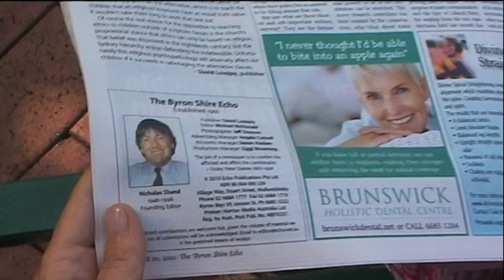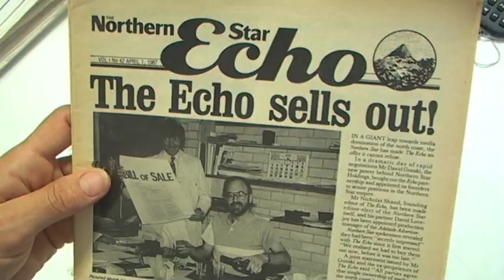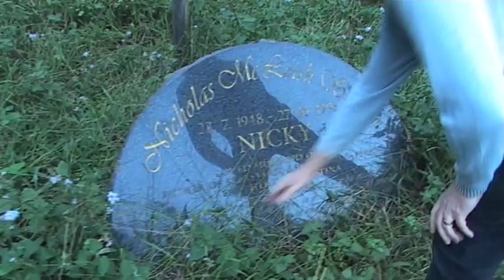The Echo Doco - Trailer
The Echo Doco - Born To Be Trouble
81 mins
The compelling story of the freethinkers who gave a unique community its voice.